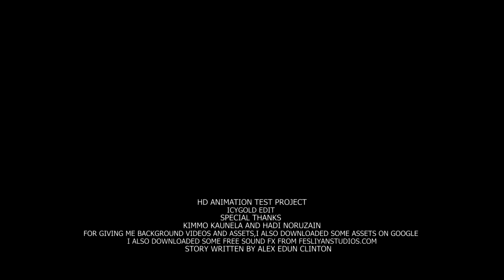demon aftermath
scan trailer of a series to be made with iclone and concept,background produced by some wonderful and blessed souls who gave me permission to use there back ground for this project,wish a toturial would be tage to the program very soon,please if you see potencial in this program ill like to beg for your support share and like also subscribe to my channel.,thank you

for background concept here are the links to the people
who gave me assess to there work.

took last of us 2 background sorry about that,but its just for this video
            SOUND